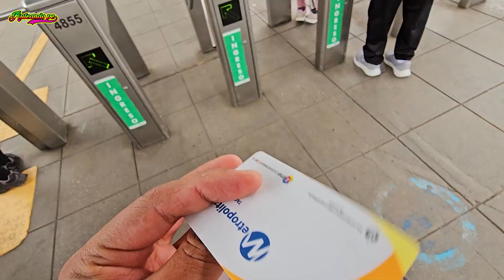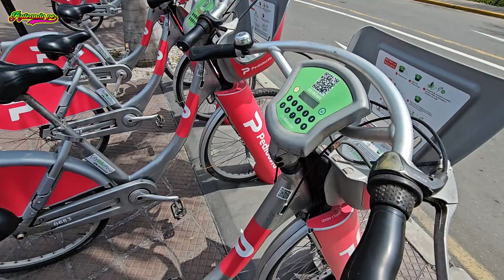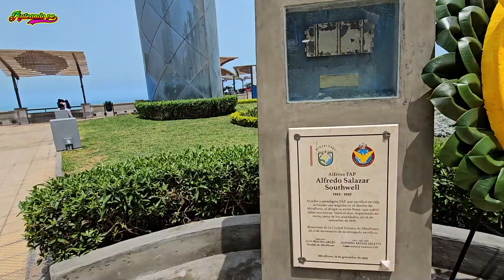¿por que Miraflores es el distrito MAS TURISTICO DE LIMA? LA CARA BONITA DE LIMA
hoy nos fuimos a conocer uno de los distritos mas populares de LIMA
nos fuimos al distrito de MIRAFLOORES ubicado frente a las playas de la costa verde de lima .
este lugar me dejo sorprendido por que esta enfocado en el turismo tanto nacional como internacional ya que cuenta con buena seguridad
centros comerciales
y lo mejor es sus ricas playas en las cuales disfrutaras de un verano inigualable.
y aunque también el costo de vida en este distrito es algo mas caro la verdad que vale la pena conocerlo y sobre todo cuando vayas no te quedes sin conocer su tan famoso parque del amor que es visitado todo el año por parejas
podrás disfrutar de mucha gastronomía con la cual quedaras rendido por su rico sabor que en el mundo es conocido y podrás probar uno de los platos reconocidos como es el CEVICHE  y lo mejor que lo harás frente al mar